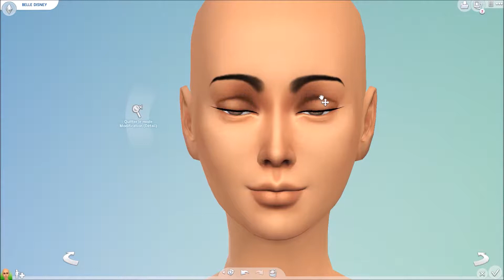Sims 4 movie - Belle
aujourd'hui dans Sims 4 Movie ont recrée la fabuleuse belle de la belle et la bête version dessin anime

plus d'info ?

(Pour les fanart' ou demande pro)